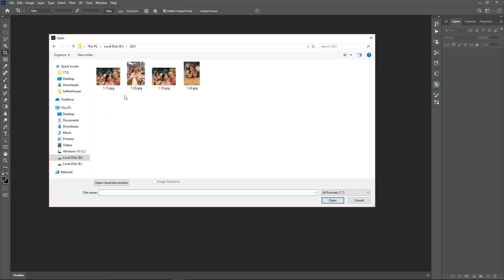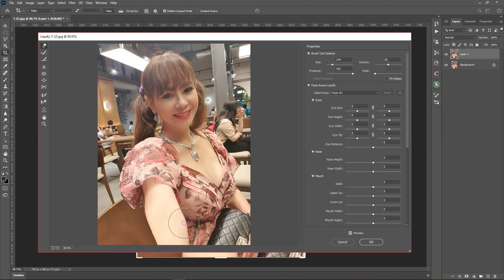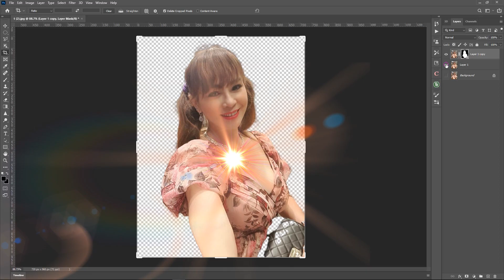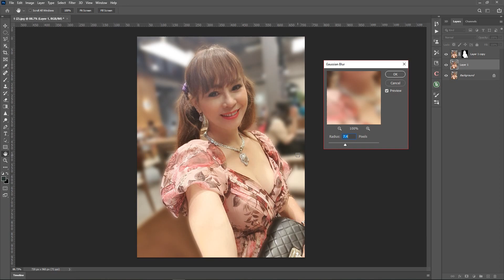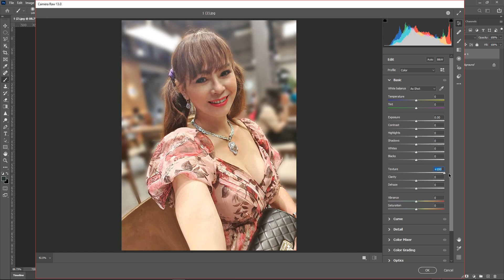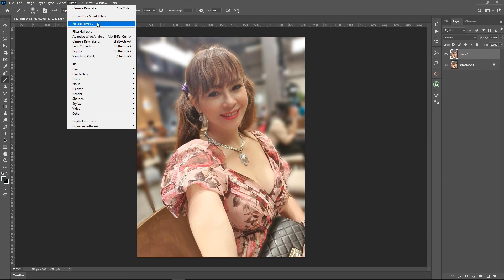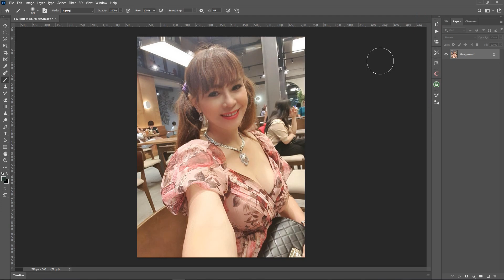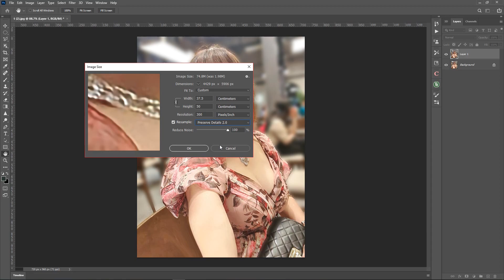Các bước hậu kỳ ảnh cơ bản cho người mới@VyYoga_DALAT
Các bước hậu kỳ, chỉnh sửa ảnh cơ bản cho người mới, hậu kỳ ảnh quan trọng cho người mới học photoshop
- Thịnh 68tran chia sẻ hết lòng những gì mình biết, gửi đến các bạn mong các bạn ủng hộ .
Sử dụng Photoshop và Corel :
* Sử dụng Photoshop
* Hướng dẫn hậu kỳ ảnh.
* hướng dẫn vẽ hình 3D.
* Hướng dẫn thiết kế giấy dán tường 3D.
* Trình bày cách sử dụng phần mềm cho người mới
* Mời quý vị và các bạn xem ở các đường link sau:
* Xin chân thành cảm ơn tất cả mọi người thân thương.
Bản quyền của tất cả video trên kênh này thuộc về@VyYoga_DALAT